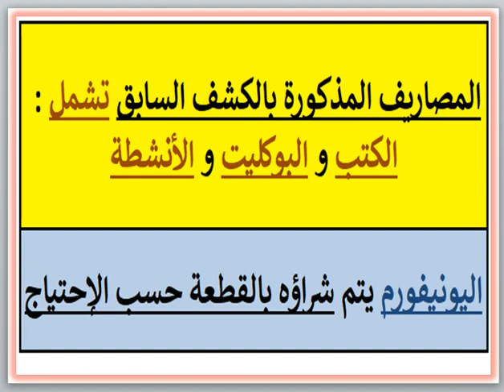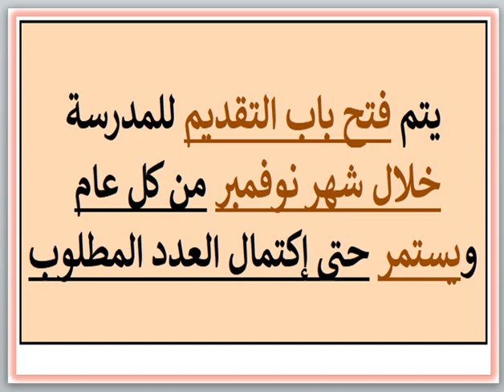مصاريف ومعلومات عن مدرسة تالنت للغات (حدائق أكتوبر - الجيزه) 2024 - 2025 Talent Language School Fees